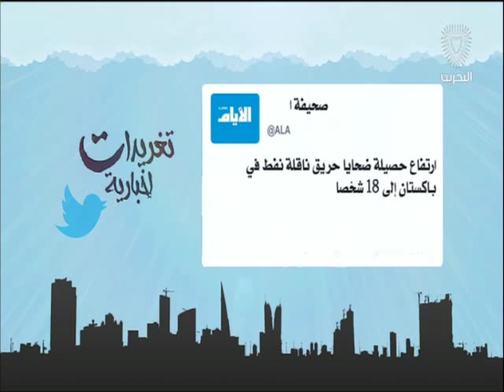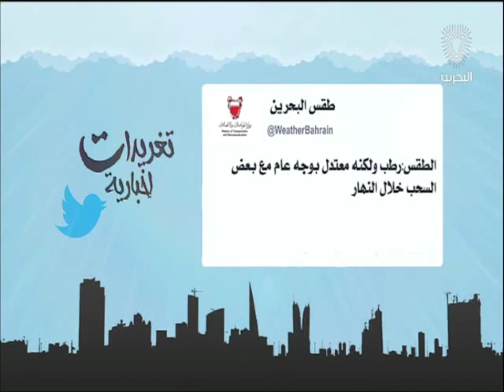البحرين: تغريدات أخبارية 02-11-2016